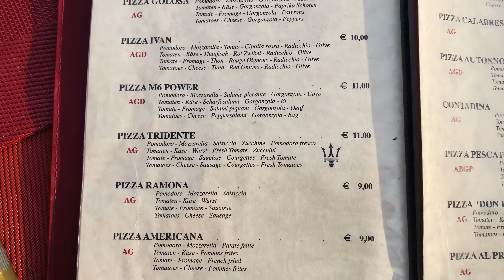Ordering the pineapple and kiwi pizza 🍕 in Salò - Garda Lake, Lombardy, Italy - Oct. 2020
Hey!
That was another great day in the province of Brescia! Following the restrictions within the region, we went to a few towns on the shores of Garda Lake.
We didn’t do anything ... except taking pictures, exploring locations and eating the pineapple and kiwi pizzas lol. or my instagram page (see the link below).

Locations:
- Salò, Lombardy, Italy
- Maderno, Lombardy, Italy